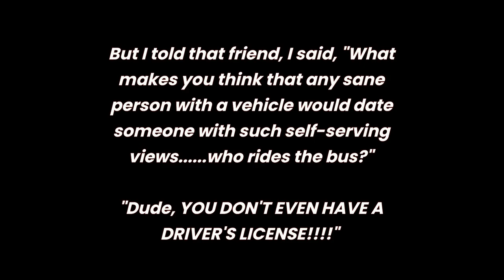Beware of Self-Servers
This is a true story about an old friend with self-serving views.